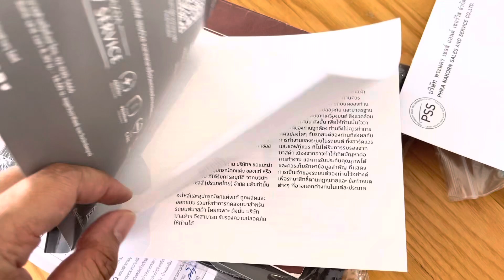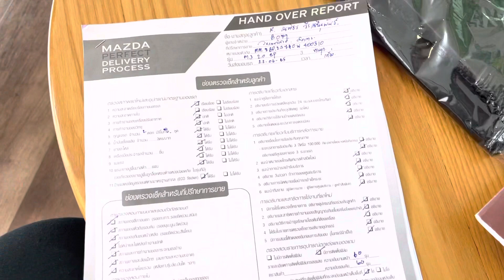ส่งมอบ New Mazda3 2.0 SP ดอกเบี้ย0% สนใจid 086-6103929 Nattapon#newcarseasy